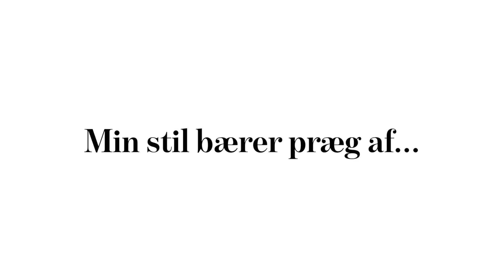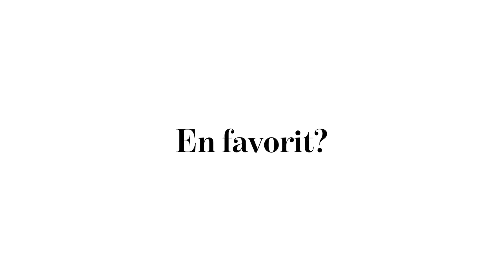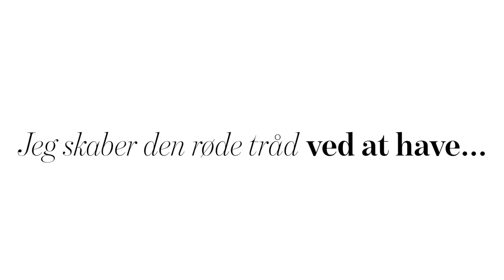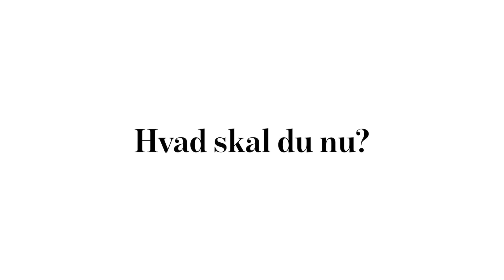Garderobe-snageren: På besøg hos Charlie Bredal